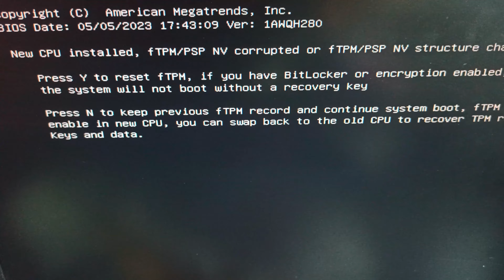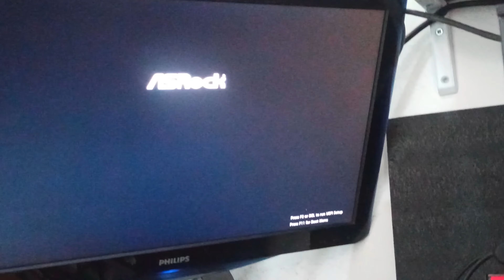TRUST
Αλλάζουμε μητρική σε build που δεν κάνει post!!